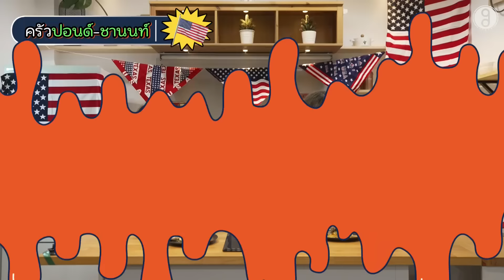เปิดซีซันใหม่ด้วยคอนเซปต์ Around The World ทำอาหารจาก 3 ชาติยอดฮิต | What The Food SS3 EP.1